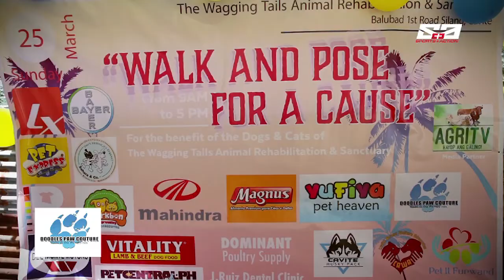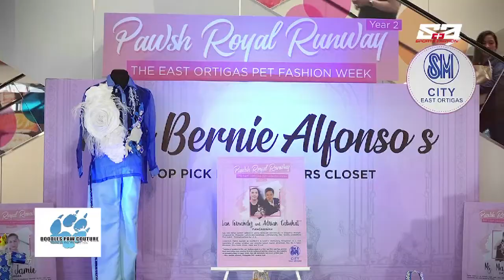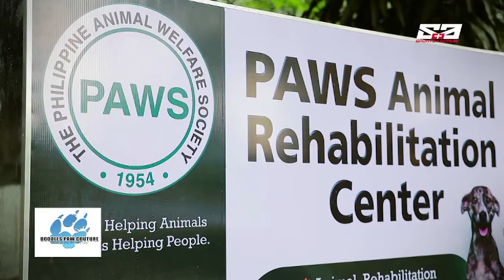AGRITV JANUARY 13, 2018 MISS BERNIE's FURRYVENTURES FURRYBEST2018